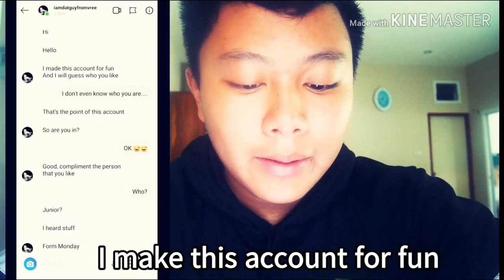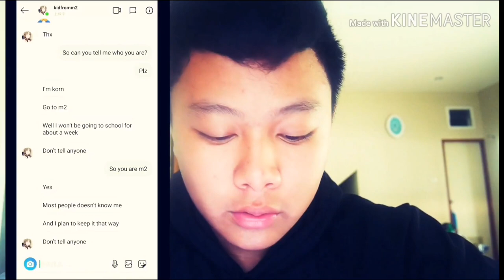Garry Wang Instargram stranger ep1 meme edit